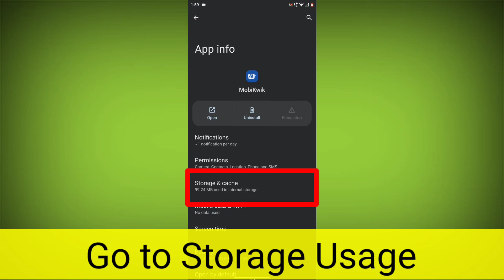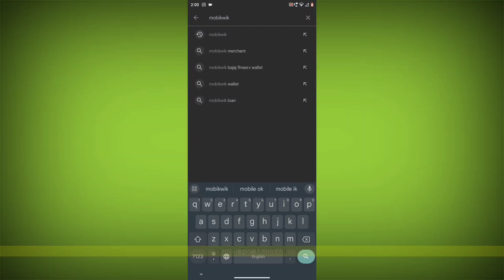How To Fix Mobikwik App No Connection Available Problem Solved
Here's a step-by-step solution to try and fix the issue with the Mobikwik app:

1. Check Internet Connection: Ensure that your device has a stable internet connection. Sometimes, network issues can cause problems with apps.

2. Restart the App: Close the Mobikwik app completely and reopen it. This can help refresh the app's connection and clear any temporary glitches.

3. Restart Your Device: If the app still isn't working, try restarting your device. This can help clear any background processes that might be causing issues.

4. Update the App: Make sure you have the latest version of the Mobikwik app installed. Go to the app store (Google Play Store or Apple App Store) and check for updates.

5. Clear Cache and Data: If the problem persists, you can try clearing the app's cache and data. Go to your device's settings, find the app under "Apps" or "Applications," and then clear the cache and data for the Mobikwik app.

6. Uninstall and Reinstall: If clearing cache and data doesn't work, uninstall the app and then reinstall it from the app store.

7. Check for System Updates: Ensure your device's operating system is up-to-date. Sometimes, system updates can improve app compatibility.

8. Check for Known Issues: Visit Mobikwik's official support page or social media accounts to see if there are any ongoing issues with their services.

9. Check Account Status: Make sure your Mobikwik account isn't suspended or locked. Log in via a web browser to verify your account's status.

10. Contact Support: If none of the above steps work, reach out to Mobikwik's support for further assistance. They might be able to provide specific guidance based on your situation.

Remember that technical issues can vary, so if none of these steps work, it's a good idea to contact Mobikwik's support or look for community forums where others might have faced similar problems and found solutions.

Talk soon,

Abid Akay